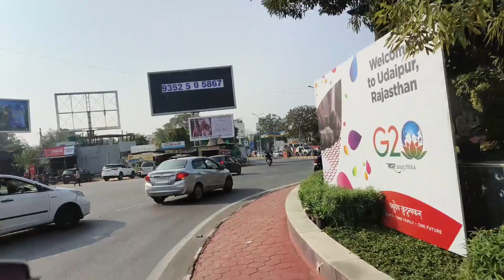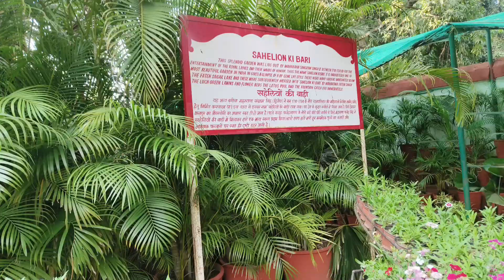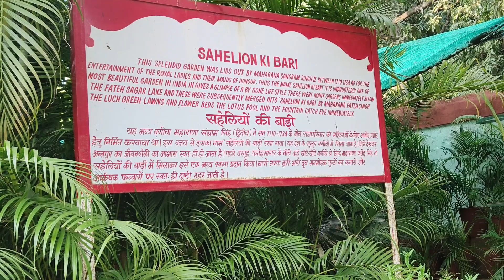EP 1 | सहेलियों की बाड़ी | Saheliyon Ki Bari || Mountain Fountain City | उदयपुर शहर | Vlog 43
सहेलियों_की_बाड़ी || Saheliyon Ki Bari || Mountain Fountain City || Udaipur Vlog Part 1 || Vlog 43

सहेलियों की बाड़ी (Saheliyon Ki Bari) राजस्थान के उदयपुर शहर एक राजसी उद्यान है, जिसे गार्डन या मैडेंस के आंगन के रूप में भी जाना जाता है। जैसा कि इसके नाम से पता चलता है, कि इसका निर्माण महाराजा संग्राम सिंह से शादी के बाद राजकुमारी के साथ आने वाली युवतियों के लिए करवाया था। रानी की सहेलियों की बाड़ी उदयपुर में फतेह सागर झील के किनारे स्थित है। इस गार्डन में हरे-भरे लॉन, कैनोपिड वॉकिंग लेन और शानदार फव्वारे शामिल हैं। सहेलियों की बाड़ी उदयपुर शहर का एक प्रमुख पर्यटन स्थल है और यहां एक देखने लायक जगह है। इस गार्डन का इतिहास, पारंपरिक वास्तुकला और शाही संरचना दुनिया भर से उदयपुर शहर घूमने आने वाले लोगों को अपनी तरफ आकर्षित करती है।
सहेलियों की बाड़ी का निर्माण महाराणा संग्राम सिंह ने 18 वीं शताब्दी में 1710 और 1734 के बीच विशेष रूप से राजकुमारी और उनकी 48 युवतियों के लिए करवाया था। जिससे संग्राम सिंह से शादी के बाद वे रानी के लिए अपनी सेवा के दौरान कुछ सुखदायक पल बतौर सकें। राजा संग्राम सिंह ने खुद सहेलियों की बाड़ी को डिजाइन किया और अपनी खूबसूरत रानी को यह स्मारक तोहफे में दिया। राजा यह जानते थे कि रानी को बारिश की आवाज बहुत पसंद थी इसलिए उन्होंने इसको फतेह सागर झील के किनारे पर बनाया गया था जो पानी के एक निरंतर स्रोत के रूप में काम करती है। बगीचे में लगे फव्वारे और कमल के तालाब झील के पानी को खींच सकते थे। रानी और उनकी सहेलियों ने यहां अक्सर यादगार पल बिताएं थे।

sagdi agrit ægri, sahellyon ki Bari history, Udaipur, Rajasthan,story of sahellyon ki Bari,mewar

 (Saheliyon-ki-bari Udaipur)

Saheliyon Ki Bari, Udaipur - Book Tickets & Tours | GetYourGuide

Saheliyon ki bari || Udaipur || by banku bhaiya

City Palace Udaipur History (in Hindi) यहाँ है महाराणा प्रताप की असली तलवार और सुरक्षा कवच !

EP 12 Interaction with Prince of Mewar - Lakshyaraj Singh Mewar | Camera team

Ep 3 Udaipur Rajasthan Fateh Sagar Lake | Saheliyon ki Bari | Things to do in Udaipur

सहेलियों की बाड़ी 18 वीं शताब्दी का स्मारक है जिसका अपना एक ऐतिहासिक महत्त्व है। यह स्मारक बड़े-बड़े पेड़ों, हरे भरे झाड़ीदार झाड़ियों और फूलों के बागों से घिरा हुआ है। यहां स्थित राजसी फव्वारों, संगमरमर के मंडप और मूर्तियों के साथ भव्य कमल पूल से इस बगीचे की सुंदरता कई गुना बढ़ जाती है। अगर आप इस बगीचे की सैर करने आते हैं तो आप यहां पर चारों तरफ घूम सकते हैं या फिर यहां आराम करके यहां की शांति को महसूस कर सकते हैं। पहले यह स्थान सिर्फ शाही महिलाओं के लिए सुलभ था लेकिन अब यह एक पर्यटन स्थल बन चुका है। अगर आप सहेलियों की बाड़ी की सैर करने के लिए आते हैं तो आप बगीचे के हर कोने में घूम कर यहां की प्राकृतिक सुंदरता का खास अनुभव ले सकते हैं। उदयपुर की यात्रा करने वाले पर्यटकों को सहेलियों की बाड़ी को अपनी लिस्ट में जरुर शामिल करना चाहिए।